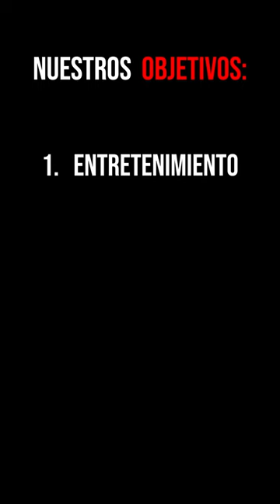🍎 Misterioso Encuentro en Alaska: Águilas, mis Gatos y el Zorros juntos en el Porche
Cuando mi gato se empezó a  perder en la nieve,  me preocupé que pudiera pasarle algo

"En un remoto rincón de Alaska, la soledad se mezcla con la asombrosa compañía de águilas, gatos y  un zorro. Pero un día, la rutina se quiebra cuando la improbable amistad entre estas criaturas toma lugar en el porche de mi  cabaña.

Misterioso Encuentro en Alaska: Águilas, mis Gatos y el Zorro juntos en el  Porche